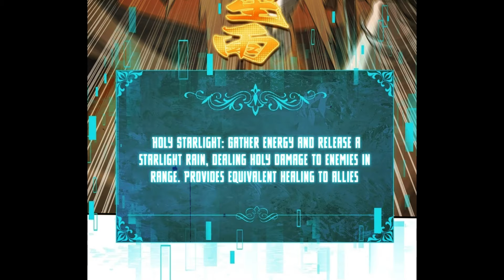He Gained the Dragon Tamer class with a system and got a Skill to Tame a Dragon & Evolve Them Part 2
Name: Worthless Profession: Dragon Tamer